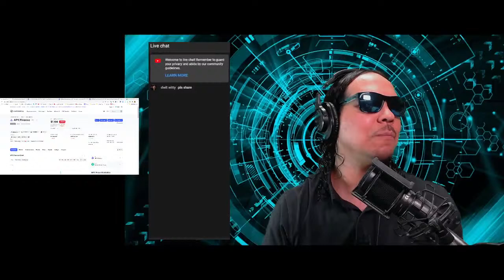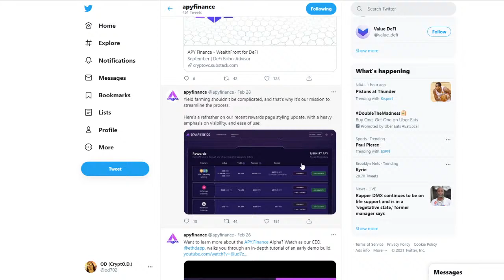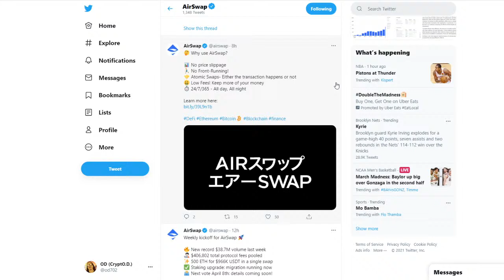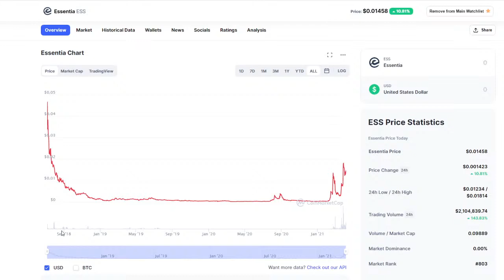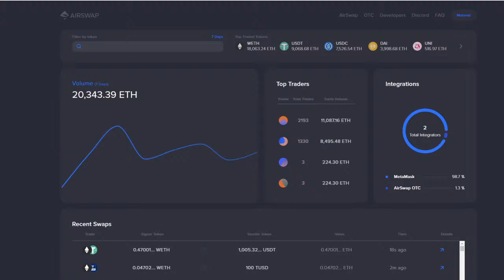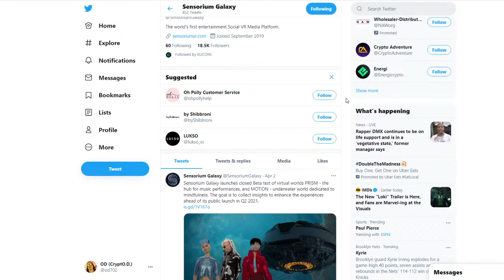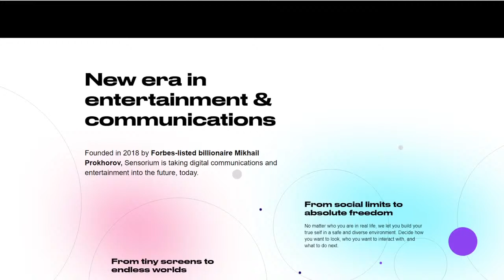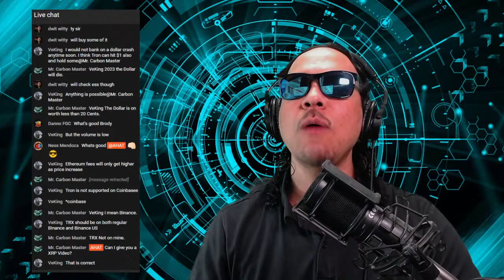4 ALT Coins🚀 That Can Make Your Rich 💰 | ALT Coin Gems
Become a Crypto Millionaire.

Timecodes
0:00 - Intro
1:49 - APY.Finance
5:28 - AirSwap
9:40 - Essentia
14:45 - Senso
22:16 - (Bonus) Pillar

I am not an Investment advisor.  My videos are strictly personal opinions based on my own research.  Please make sure to do your own research and seek professionals for financial advice.

Listen to the AHAT Live with OD podcast on your favorite podcast platforms: